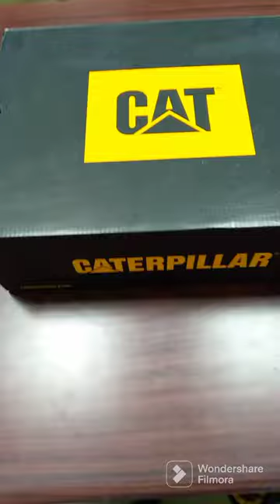CATERPILLAR Workshop Safety Shoes Unboxing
Hey there Car Pundits just want to hype up my first workshop safety shoes unboxing.